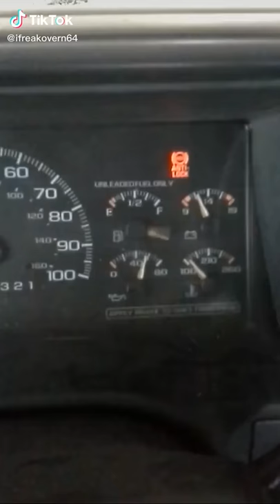On today’s episode of how fucked up Is fucked up, that’s fucked up